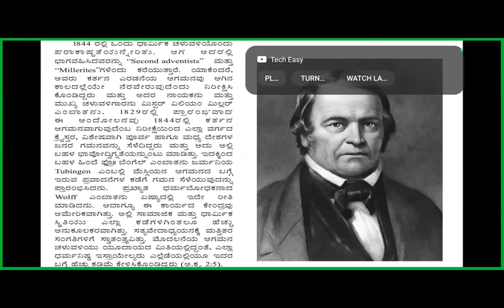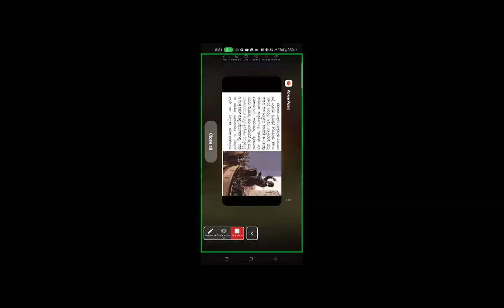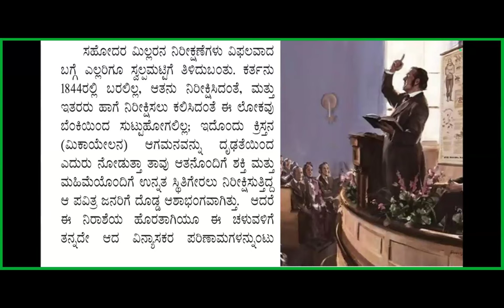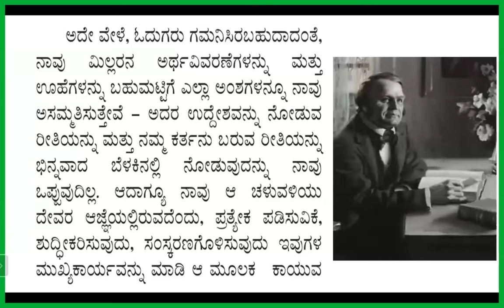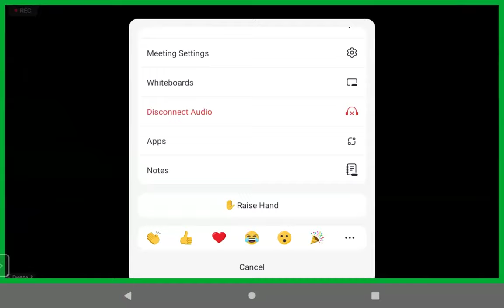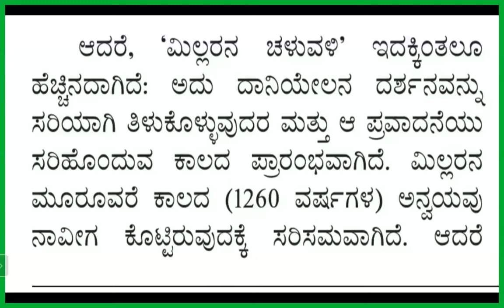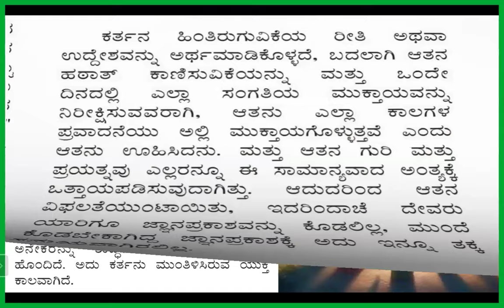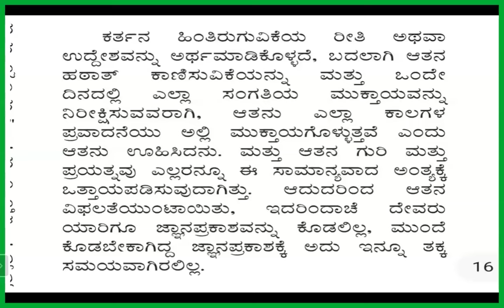Kingdom Study 17-Ch 3 Thy kingdom come-Free Kan Bible Study-8867768876-Jesus Loves Ministry-10/10/24